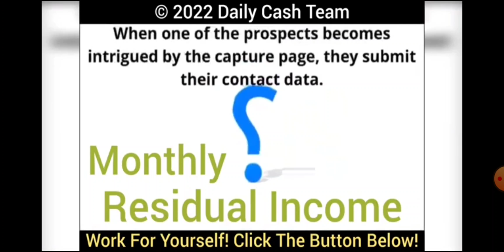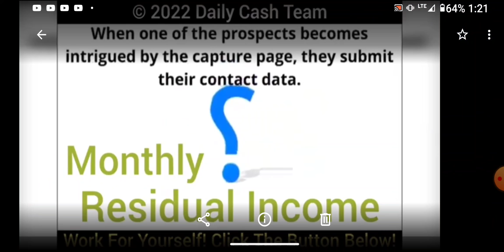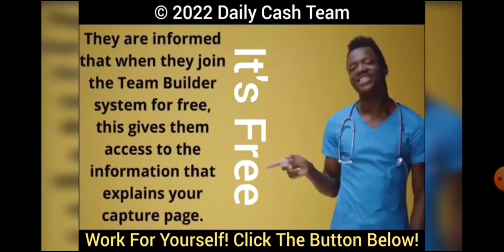HealthyNULiving Healthy Nu Living Presentation Generic Team use Video THERE'S NO LINK IN DESCRIPTION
Healthy Nu Living Presentation

Generic
Non Branded Team use Video